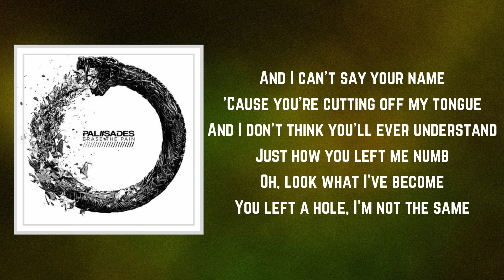Palisades - Patient (Lyrics)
Patient by Palisades
Album: Erase the Pain

Patient Lyrics:

Take a look inside my head
I tried to patch the wound
But it keeps on coming back
I’m hollow to the bone
Screaming "Take my all"
But you need more

And I can't say your name
'Cause you’re cutting off my tongue
And I don’t think you’ll ever understand
Just how you left me numb
Oh, look what I’ve become
You left a hole

And I’m a patient
I’ve been waiting for you
To ruin this day or to make it
You’re getting high off of playing God
Either stop my heart or replace it

There’s medicine to take
For trying to forget an unforgettable face
Tell me does it show?
I breathe you in
You watch me choke

Mark me up, cut down the line
Killing me keeps you satisfied
And if it’s really what you had in mind
Cut me up, cut me up
'Cause I’m already dead inside